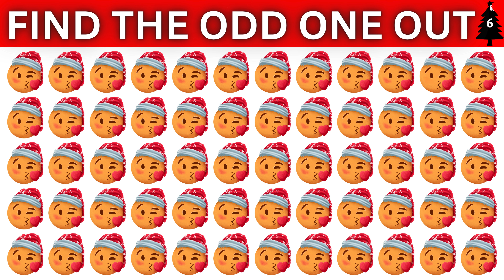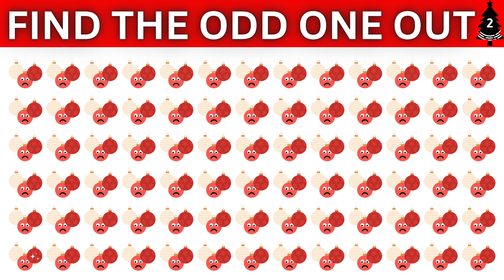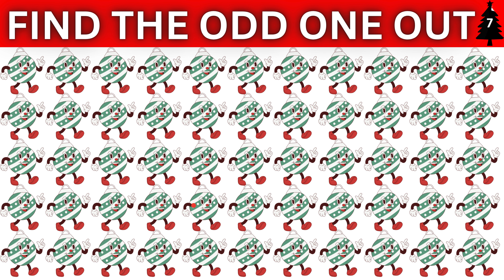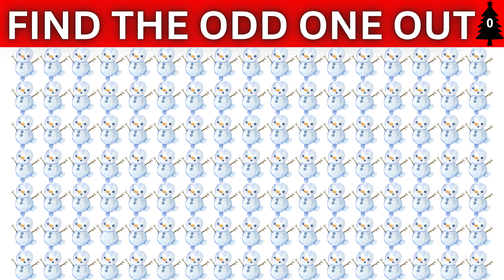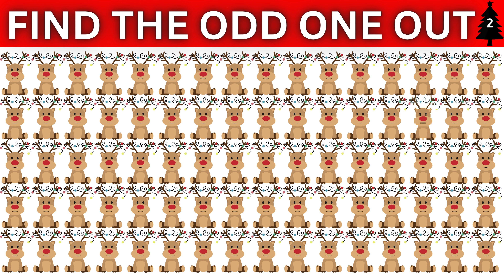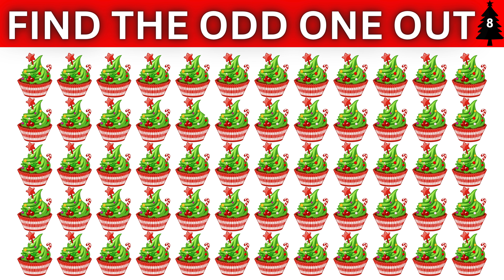Find the Odd One Out | Christmas Edition 🎄🎁 Emoji Quiz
Welcome to Day 6 of QUIZMAS, 🎄Get ready for a fun Christmas Quiz. In this video, you have to find the odd one out Christmas edition!! This challenge really challenges you to see if you can find the odd one out Christmas edition!!

🔥 Dive into a world of interactive content with our collection of quizzes, fun challenges, pick one kick one games, and more! Whether you're here for the ultimate decision-making showdown or simply to enjoy the creativity, there's something for everyone on KooKooQuizzes. 🔥